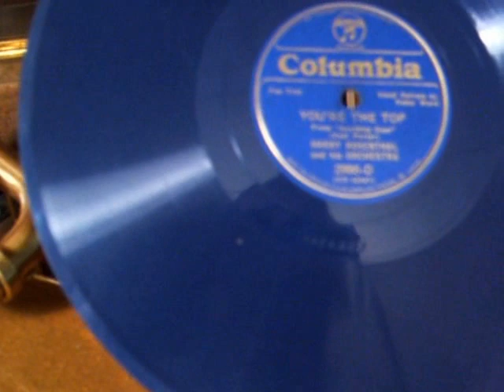You're the Top - Royal Blue Columbia 78 - 1934 Harry Rosenthal & orchestra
Here is a wonderful rendition of Cole Porter's "You're the Top" from the Broadway Musical "Anything Goes", featuring Harry Rosenthal and his Orchestra with Vocal by Helen Ward, and with Benny Goodman sitting in on Clarinet. The 78rpm Record is an original 1934 Columbia in Royal Blue.  This was a last ditch promotional gimmick by Columbia just before they went into Bankruptcy during the height of the Great Depression.